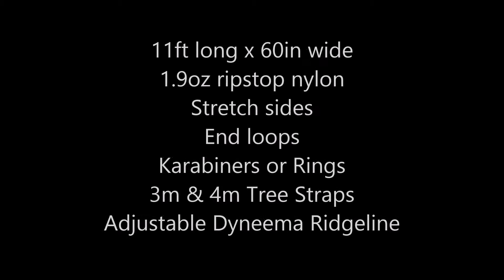Spotty Dog Tatra Hammock Set Up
Spotty Dog Hammocks only make 11ft hammocks as this is the optimum length for comfort whilst staying short enough to fit underneath standard sized tarp's.